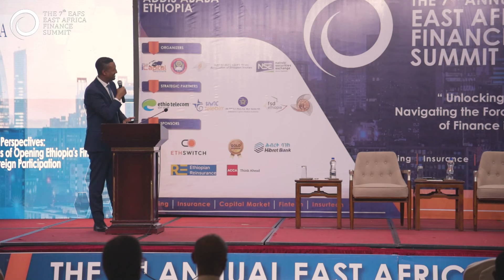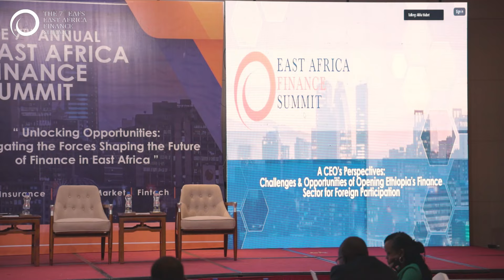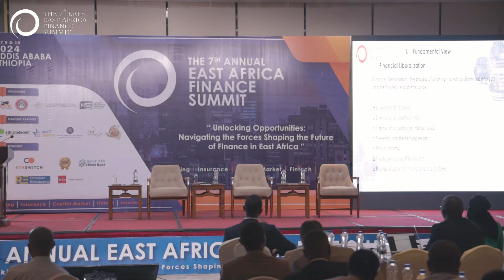Presentation by Dr. Aklilu Wubet, CEO, Wegagen Bank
A CEO's perspective: Challenges and Opportunities of Opening Ethiopia's Finance Sector for Foreign Participation